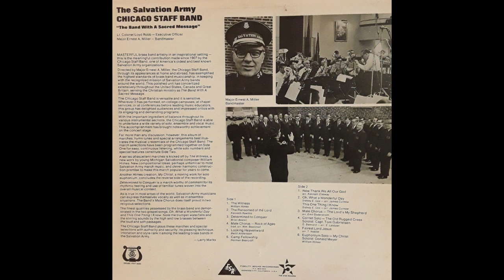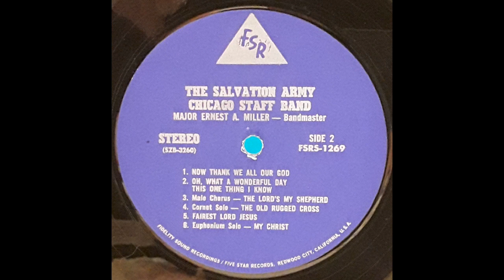MY CHRIST - (Himes) - Chicago Staff Band/Ernest Miller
The Salvation Army's Chicago Staff Band presents the euphonium solo 'My Christ' from a 1971 12 inch vinyl LP titled 'The Band With A Sacred Message'.
The conductor is Bandmaster Ernest Arthur Miller (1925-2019) who gave 31 years to the band (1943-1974).
 For the last eight of those years, he was the Bandmaster. As conductor, he led the band in concert appearances in 16 states, and a British tour in 1972.
'My Christ' is a composition by Michigan Salvationist composer and euphonium player William Himes (b. 1949).
Since 1977, Mr. Himes has been Music Director of The Salvation Army's Central Territory.
In this capacity he is also now conductor of the Chicago Staff Band having succeeded Ernest Miller upon the latter's retirement.
The euphonium soloist on this recording is Donald Meyer.
Catalogue number is FSRS 1269.